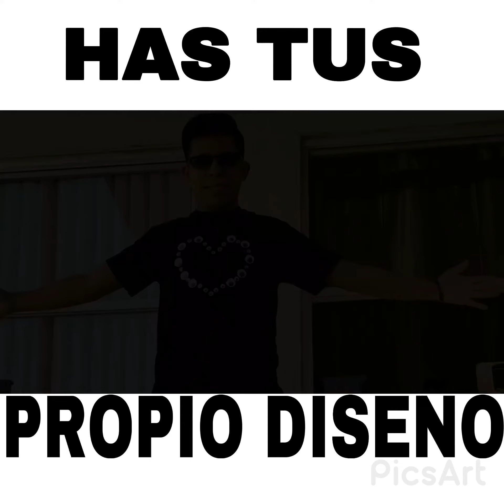Hacíendo un diseño en casa estando en cuarentena